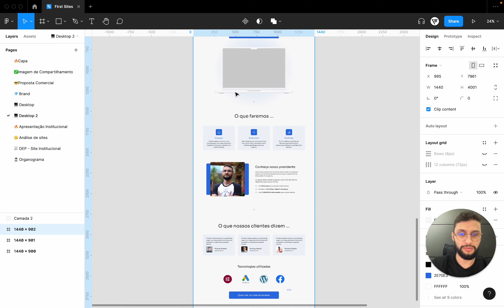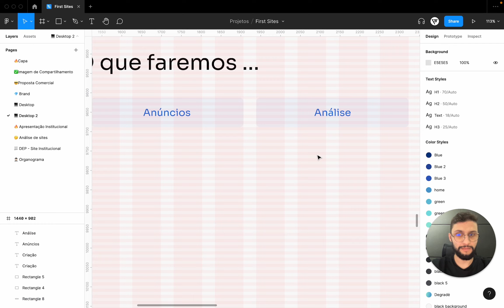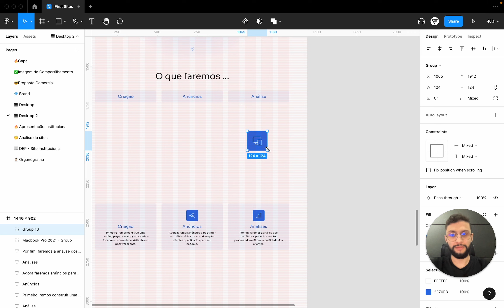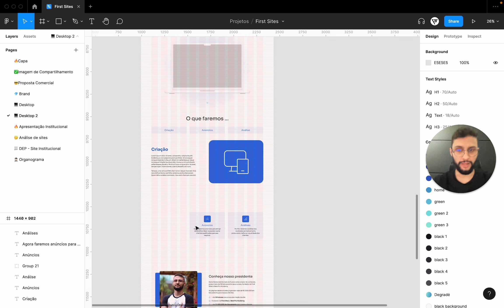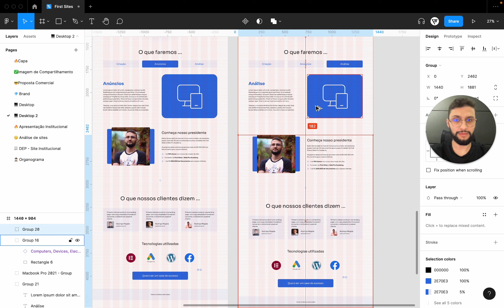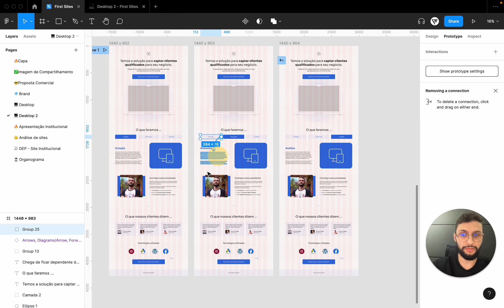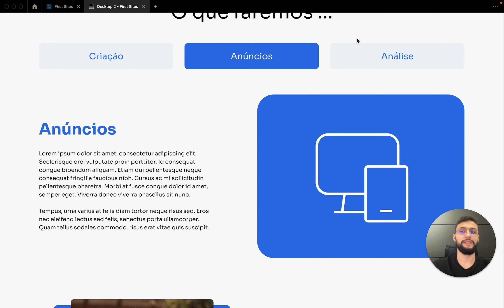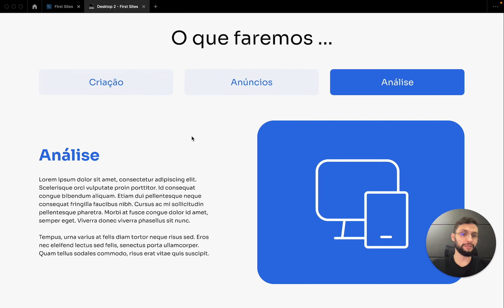CRIANDO ANIMAÇÃO DE TABS NO FIGMA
No tutorial de hoje eu te mostro como eu crio as animações de tabs no Figma!